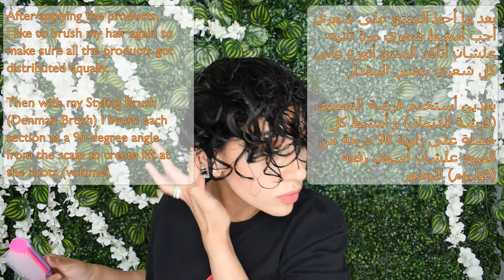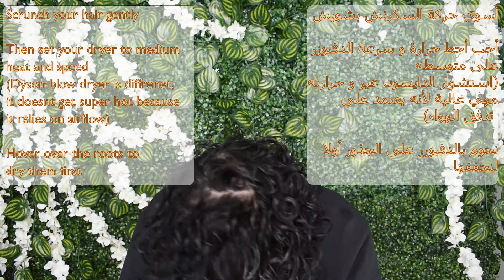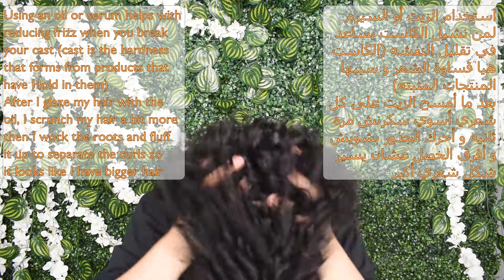Cantu Curl Activator is BAE - كانتو كيرل أكتيفيتر عباره عن حب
ٍShowing you my way of styling curly hair using Cantu Beauty Moisturizing Curl Activator Cream
طريقتي لتصفيف شعري الكيرلي بإستخدام كانتو كيرل أكتيفيتور

Cantu products can be found on these websites that deliver to the Middle East:

Video Music: Both of us by Idealism